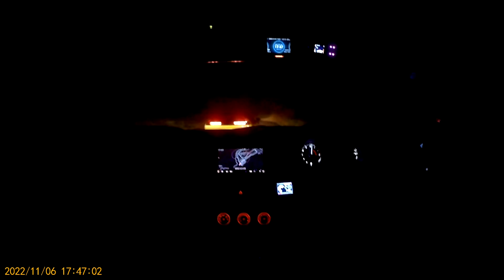ぺん銀走 群サイ 馬力無制限クラス バトル エボ10 5MT vs NA1 NSX-R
ぺん銀走　群サイ　馬力無制限クラス　バトル　エボ10 vs NA1 NSX-Rです。
残念ながら判定負けとなりましたが、侵入速度、旋回速度、脱出速度全てにおいて負けないコーナリングを見せてくれた我がエボ10  GSR
収穫は沢山ありました。ありがとうございました😊